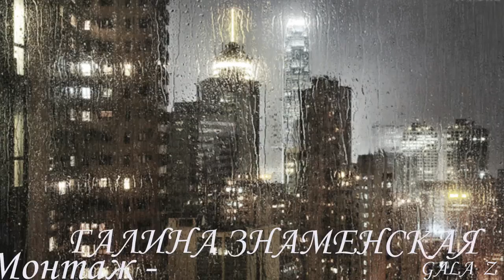СЛЕЗЫ ПОД ДОЖДЕМ Слова и Исполнение GALINA &,Музыка ВИТЯ ВАСИН Монтаж ГАЛИНА ЗНАМЕНСКАЯ